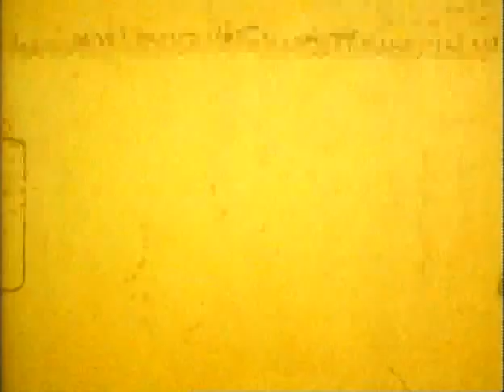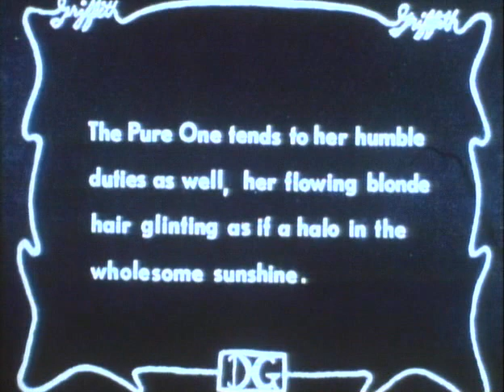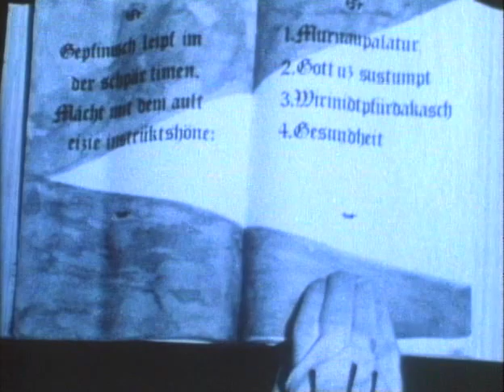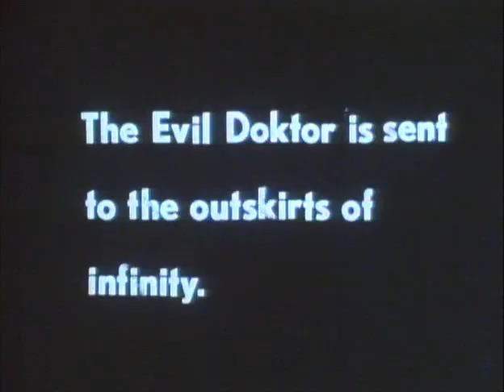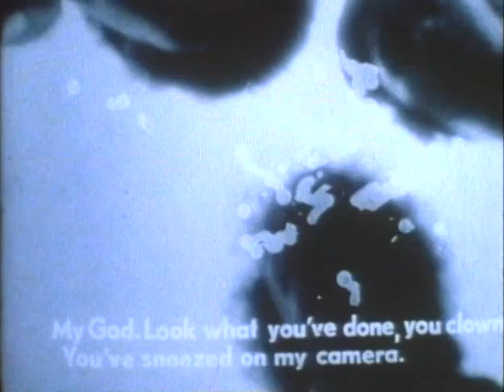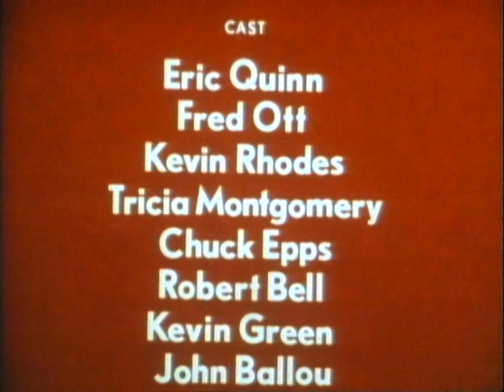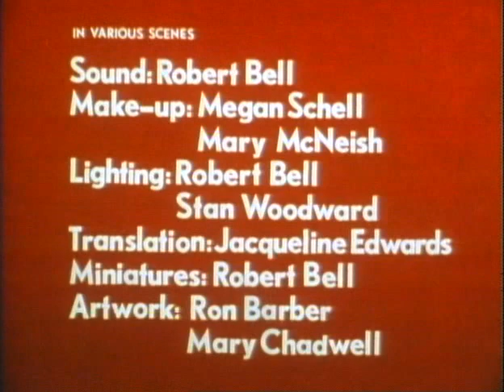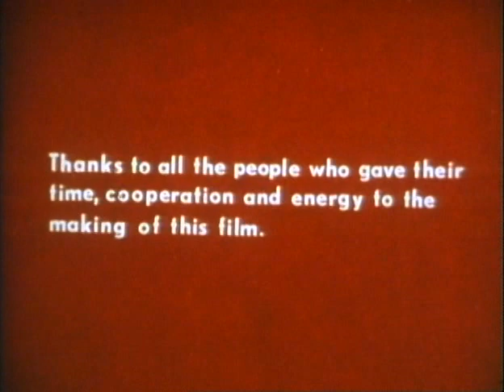Variations on a Theme: "Fred Ott's Sneeze" through the Ages